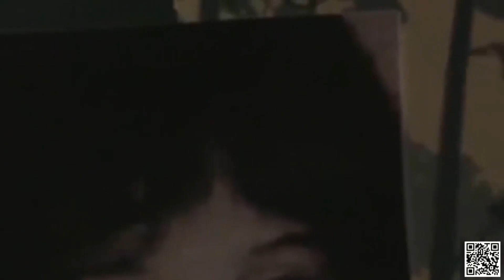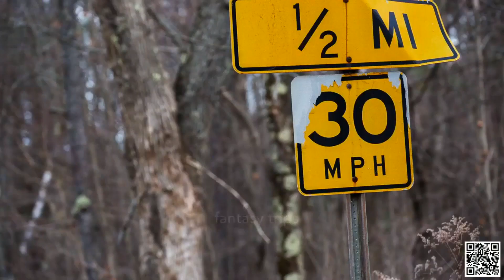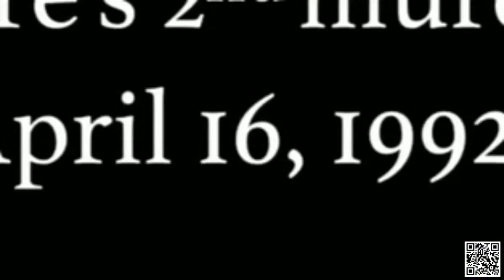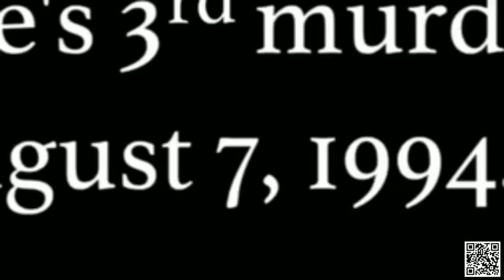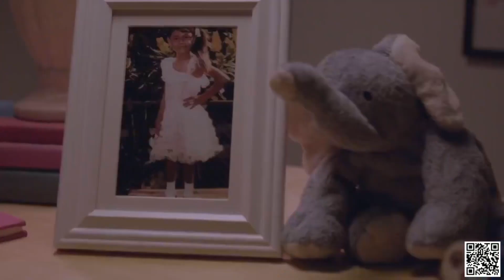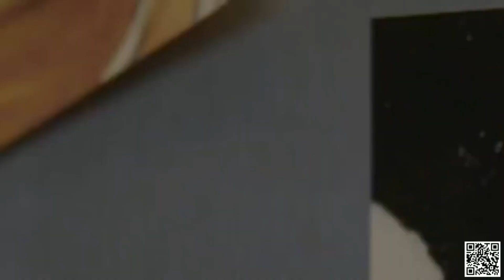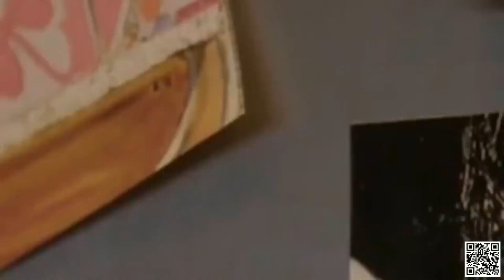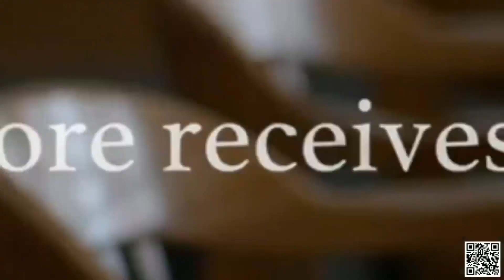Signs Of A Psychopath 2023 | Killer Charm | Signs Of A Psychopath Full Episodes